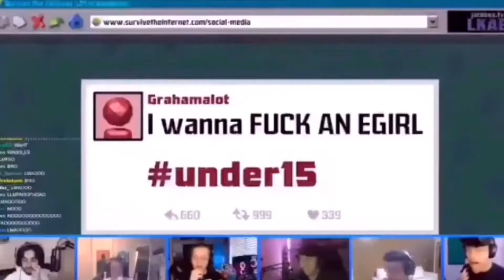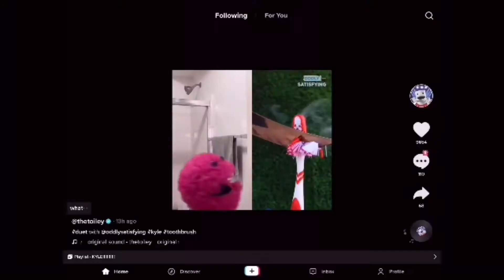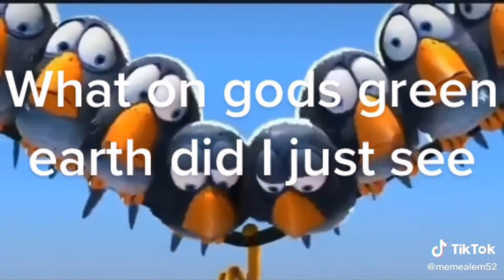Perfectly cut screams 109 (109/120)